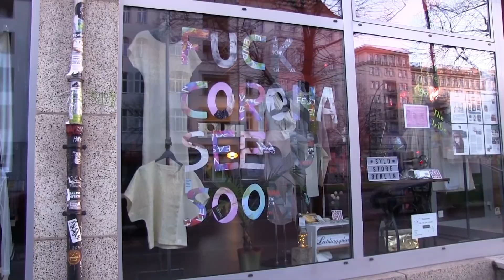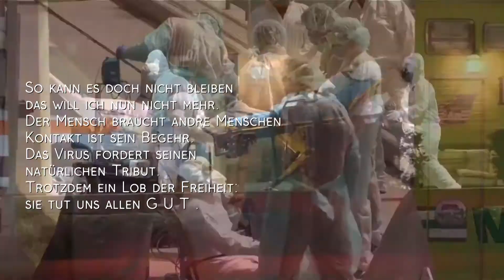CORONA 2020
Ballade